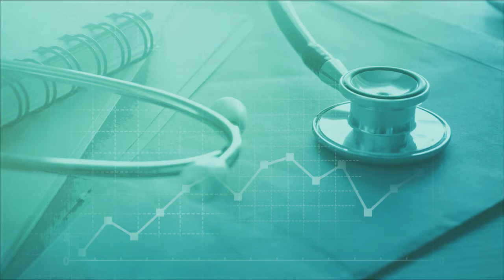CMTV 30 Sec Message Dr Wasiullah Haqbin 03